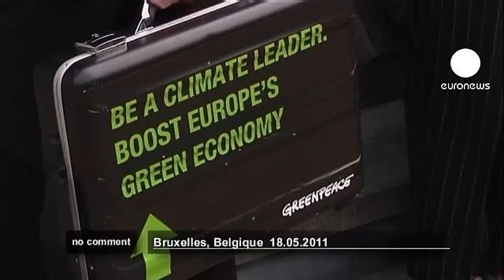Greenpeace activists protest outside the European Business Summit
Dozens of Greenpeace activists chained themselves to walls and doors during a protest outside the European Business Summit in Brussels. Greenpeace wants European companies to support more climate change initiatives.